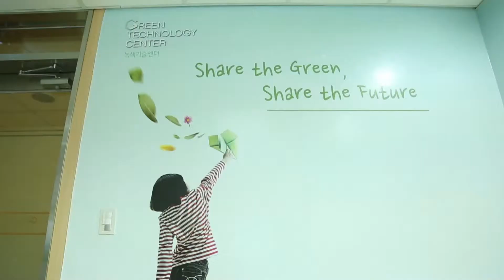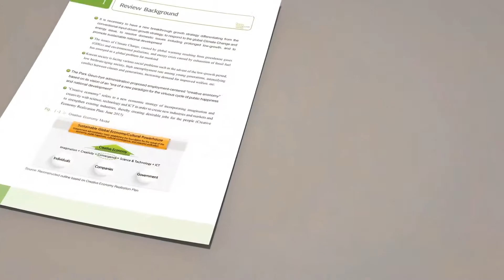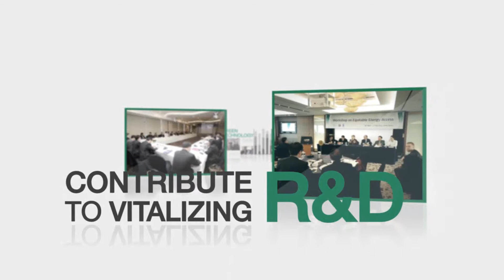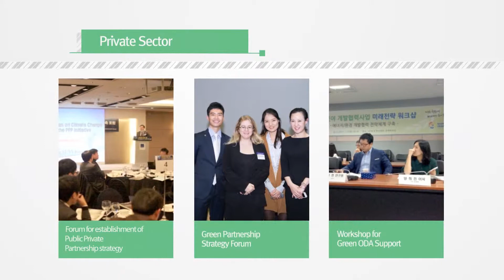Green Technology Center (GTC) Promotional Video 2014 - English Version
It is the technology of happiness for human,
environment and future hope
in the center of leading the change is Green Technology Center.